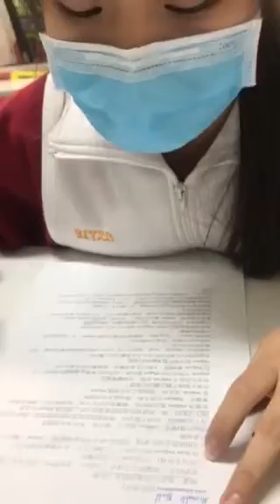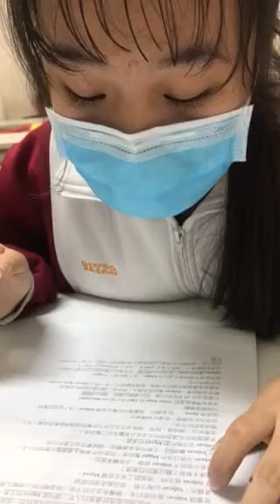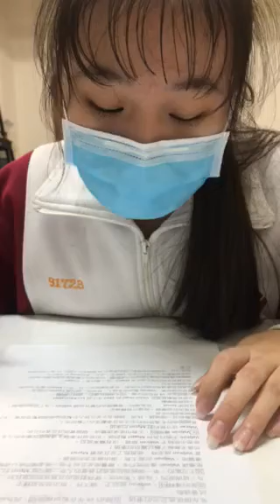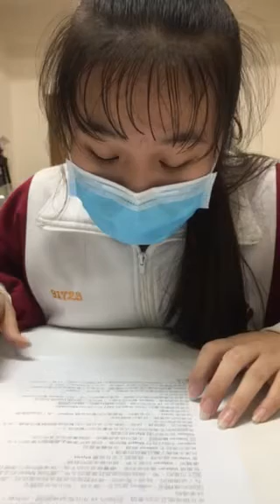宇蓁-空中英語教室-悲慘世界